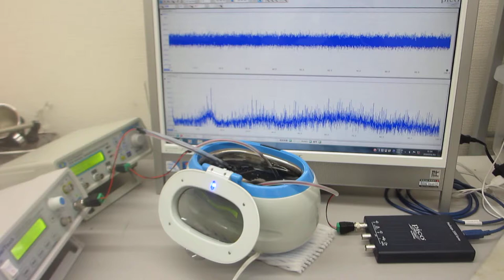超音波洗浄器による、メガヘルツの超音波発振制御実験（超音波システム研究所）